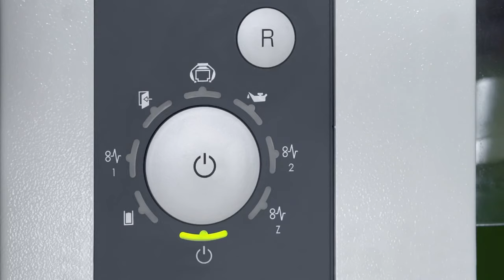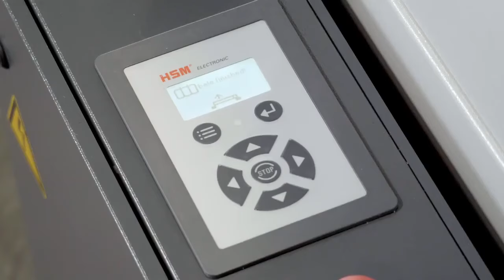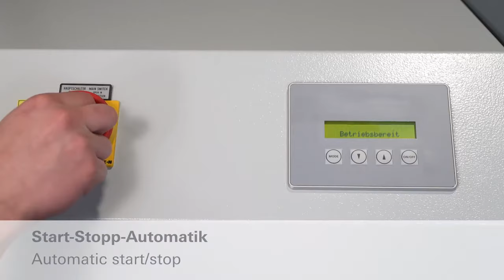HSM SP 5088 Shredder Baler Combination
The HSM SP 5088 is an extremely high performance conveyor belt document shredder combined with convenient baling press.

To find out more about the different models of the SP 5088, visit the following links: